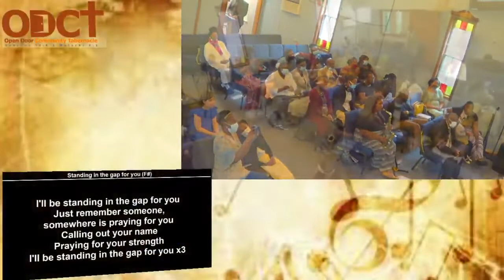Standing in the Gap sung by the Berlus Brothers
- ODCT Radio -

The End-Time Message  of Malachai 4:5 & Revelation 10:7 at
OPEN DOOR COMMUNITY TABERNACLE
​55 Mission Road
Chelmsford, MA 01863​

Church Schedule:
*Doors open 30 minutes prior start of service*
-Thursday & Saturday:
     Night Service: 7p-9p
- Sunday
     Sunday School Service: 10a-11a
     Worship Service: 11a-2p
     Night Service: 6p-9p

This video was edited and produced by Kym Raphino